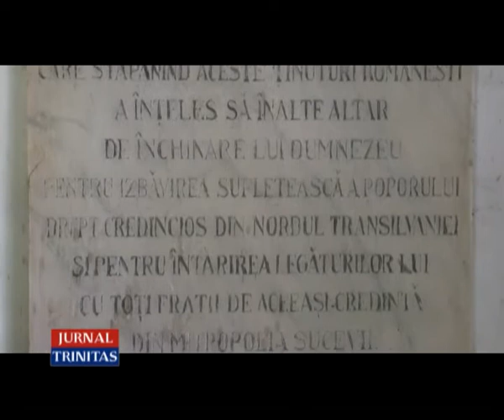Hramul Mănăstirii ,,Sfântul Ștefan” de la Vad